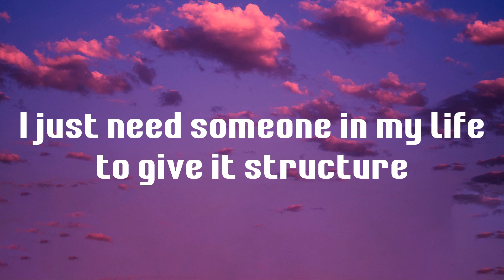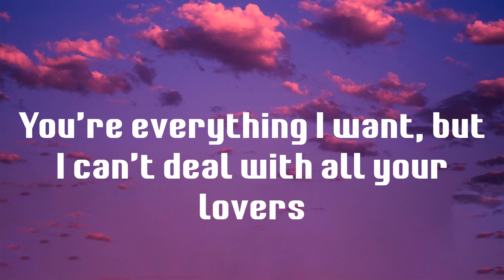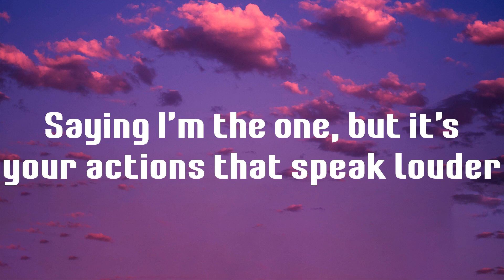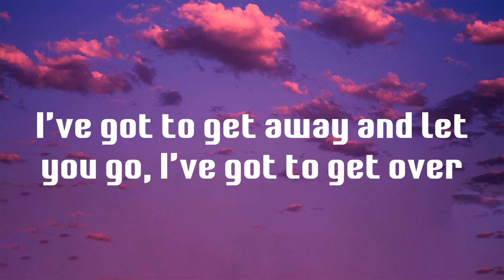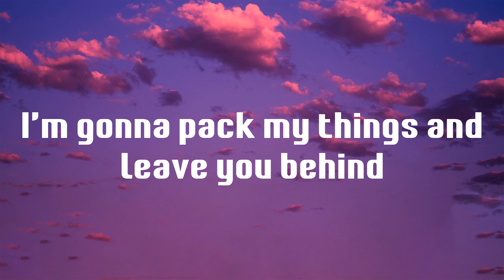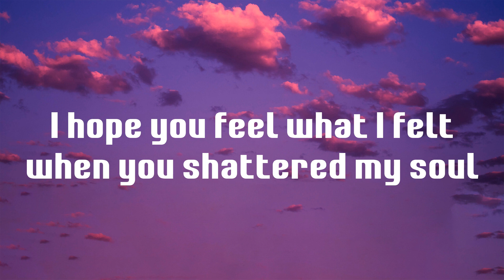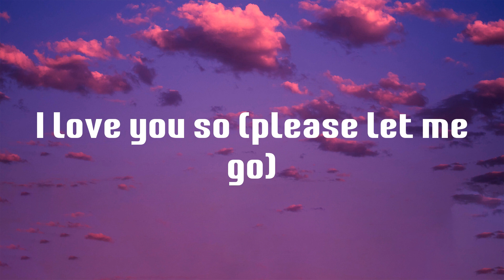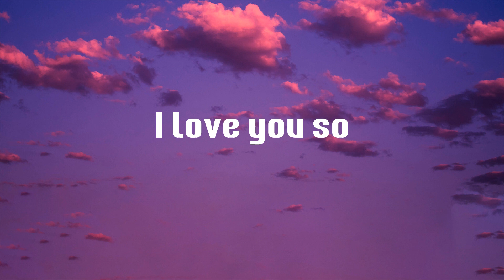I Love You So - The Walters (Lyrics)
Lyrics I Love You So - The Walters